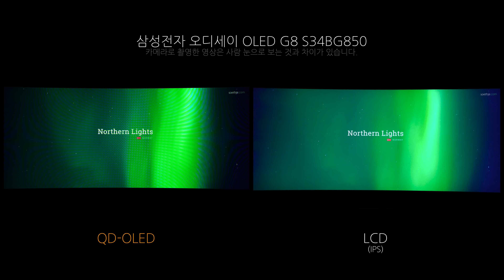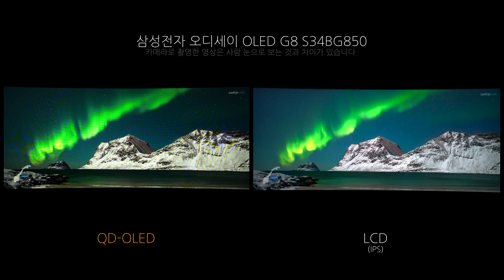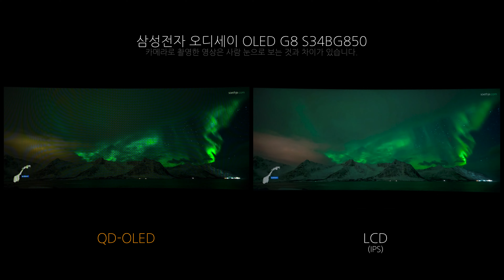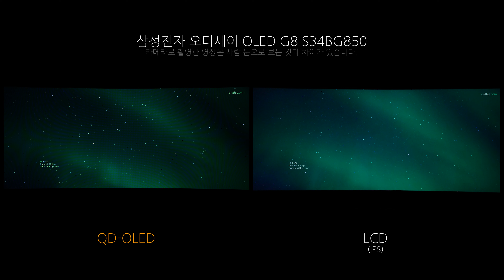QD OLED - 삼성전자 오디세이 OLED G8 S34BG850